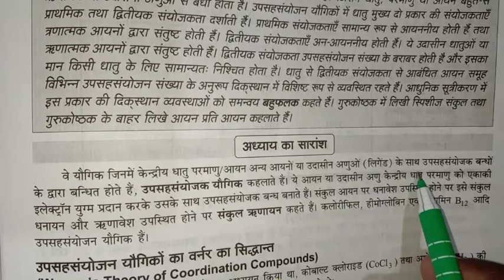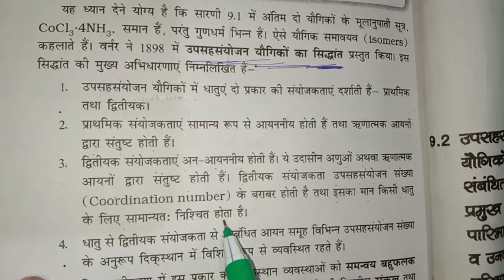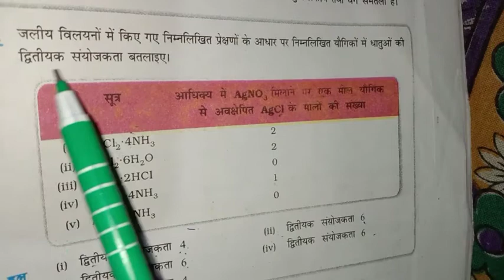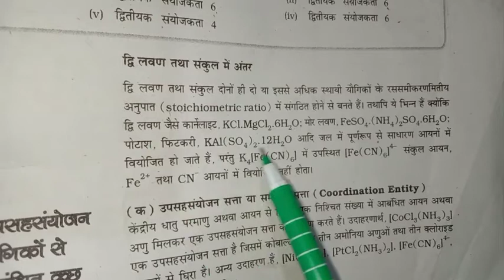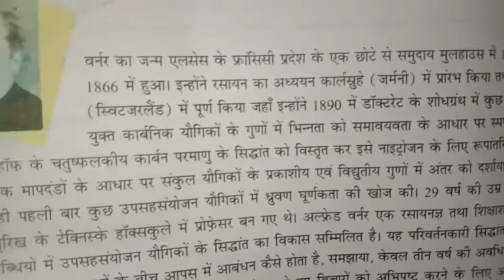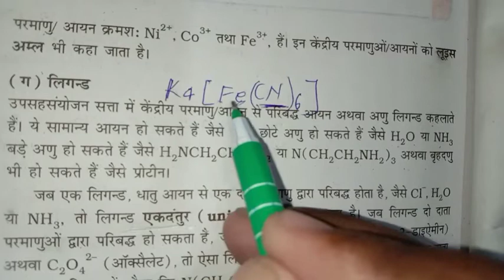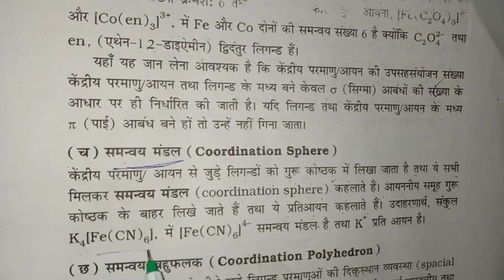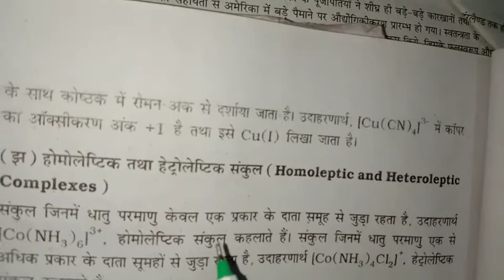Class 12 lesson 9 part. 1 Coordinating compound chemistry